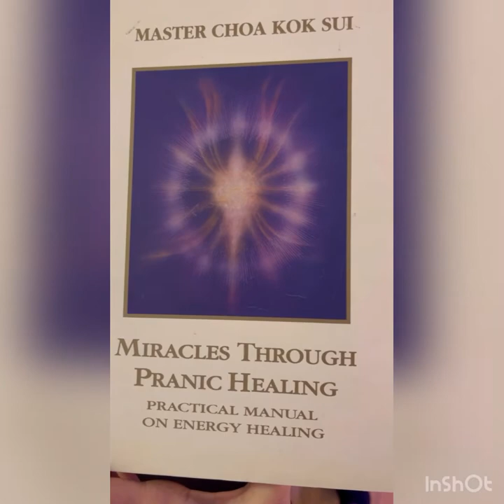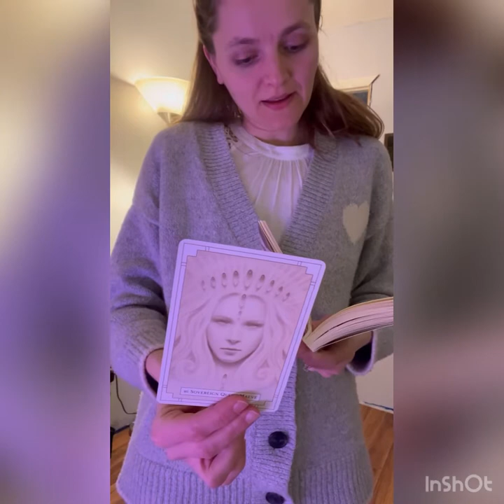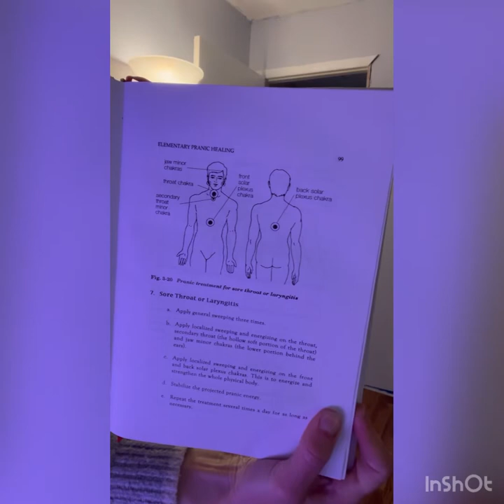Energy sound healing for laryngitis and whole body, can’t sleep till my sistar sleeps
This is how energy healing works. You set and intention for your outcome like my shoulder is pain free and feels the best it’s ever felt. It’s in perfect condition. Then put your hand on that spot and sit and relax. Breathe. For a whole mole ten mins or more right your hand in that spot. Do this until you get better.
To be more advanced, breathe golden light in through your crown and out of your hand onto that spot. Write down your progress note before and after feeling.